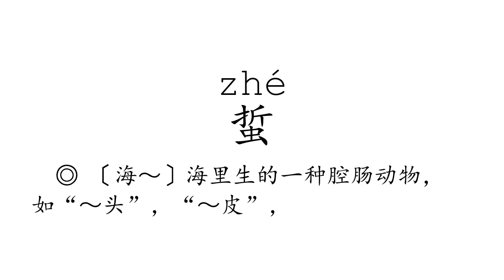Learn Chinese with strokes, pronunciation and words (How to pronounce Chinese character 蜇)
How to write and pronounce the 4438th frequently used Chinese character: 蜇.

1, The meaning of a word changes according to its tone.
2, It is the only pictographic language still in use today, which is quite intuitive.
3, It is one of the most ancient languages, but still adapting newly-created words stably.